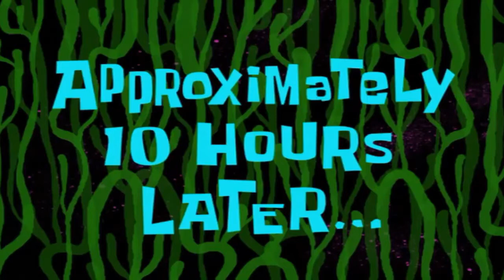Celebrating New Year's Eve! + Bumili ulet ng mga halaman si Patrick ❤️ | Heidi vlogs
Bumili ulet ng mga halaman si Patrick... then we celebrated New Year's Eve with lots of noisy fireworks!

I like filming and editing videos of my Filipino family life.